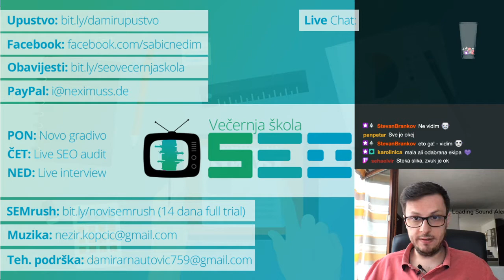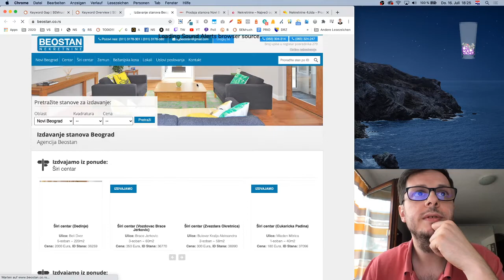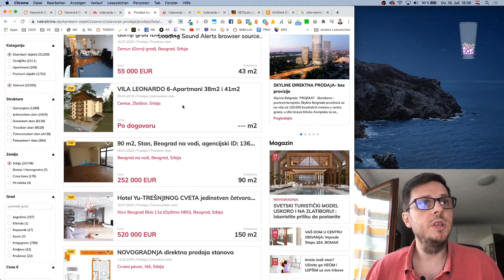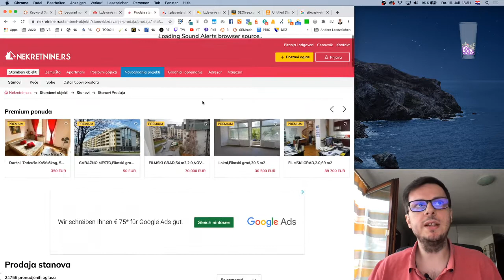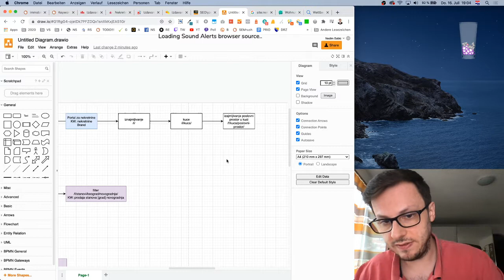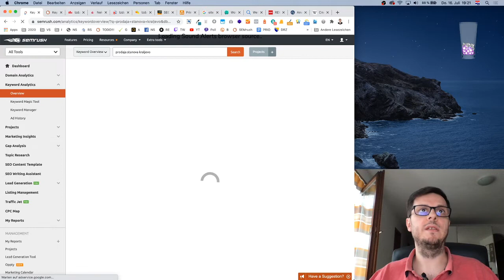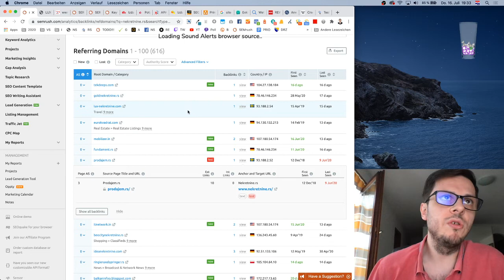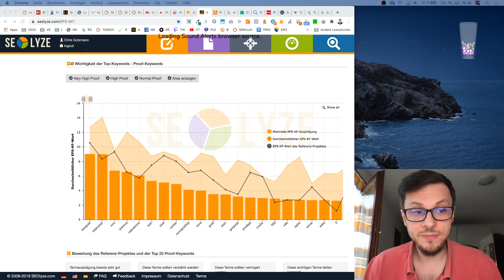SEO za agencije i portale za iznajmljivanje i prodaju nekretnina - SEO večernja škola #52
Kako izgledaju optimalni URL -ovi kada imate filtere, rezultate pretraga i standardnu postavku? Kako uraditi ispravno raspodjelu link juice-a kod portala i agencija za nekretnine te zašto najvažniju ulogu igraju keywordi u kombinaciji sa gradovima? Kako ugraditi kvartove u to sve? Zašto su bitne sitnice poput toga da cijene pišete sa € znakom, umjesto oznake valute tipa EUR? Kako iskoristiti filtere za nekretnine za SEO i zašto je bitno savladati to ukoliko radite na ovakvim portalima? Kako treba da izgleda meni kod takvih sajtova i zašto meni i prefooter često zamjene uloge? Sve su ovo pitanja na koja smo dali odgovor na ovom času, a ukratko smo se osvrnuli i na najnoviji Google Rich Snippet testing tool. Svaka vrsta web site-a zapravo ima drugu SEO taktiku i moramo imati opće razumijevanje kako bi znali to sve primjeniti. Šema "F" koja je primjenjiva na sve ne postoji.

KORISNI ALATI